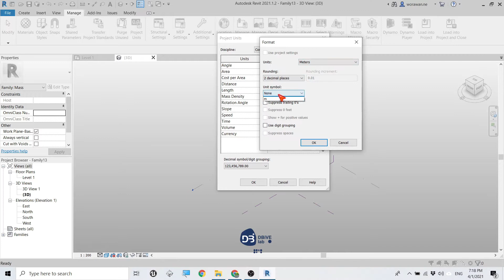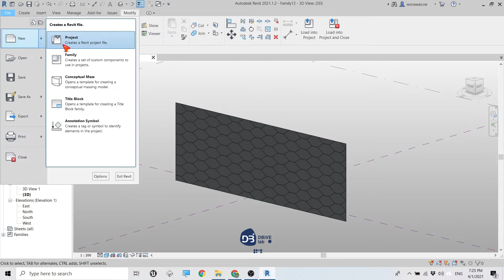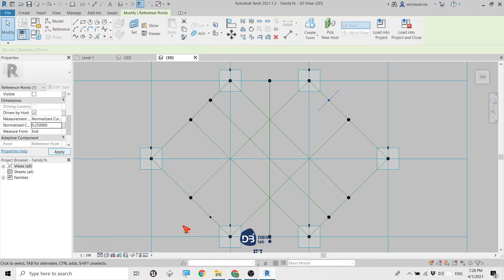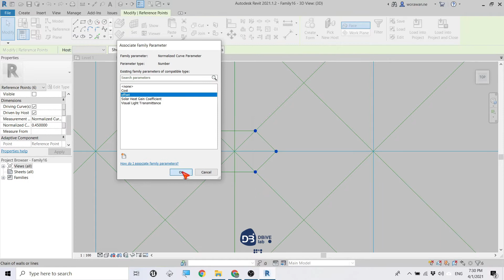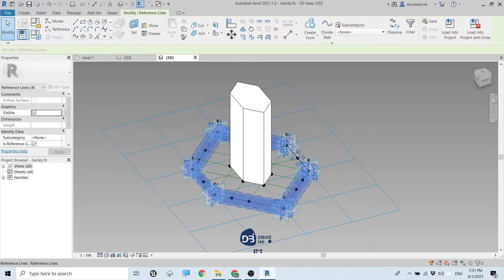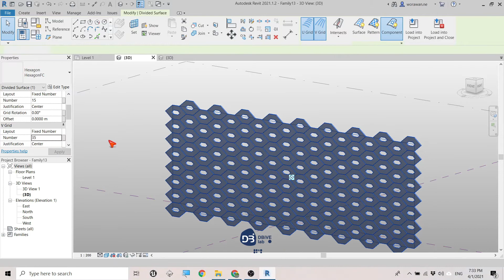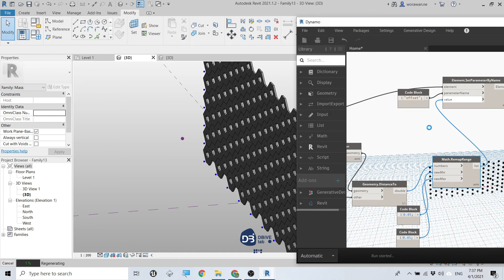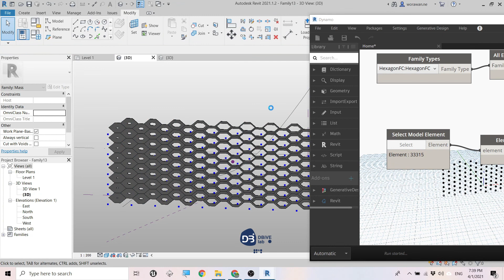(Full Tutorial) Point attractor/line attractor using Dynamo in Revit